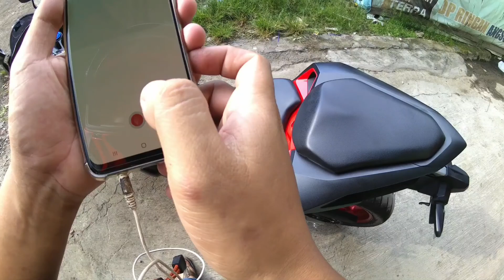Review dan tes jalan knalpot R9 gp series cbr250rr. cikalongkulon